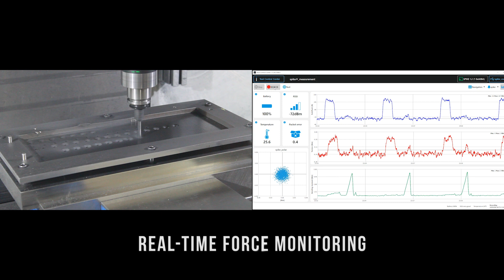Intelligent drilling – How to reduce costs in aerospace machining with spike®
For example in CF/AL drilling operations with high cost tools, high quality demand and even more costly quality check effort.
Smart sensor technology meets high precision tool holder and high performance tooling.

Joint use case between Sharon Cutwell, Rego-Fix and pro-micron.